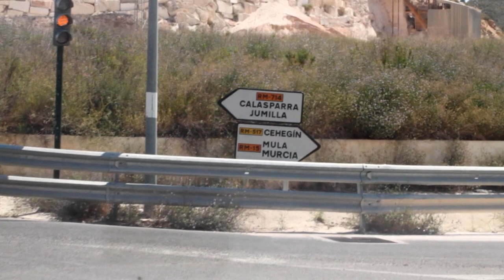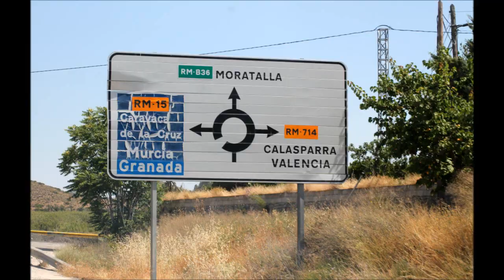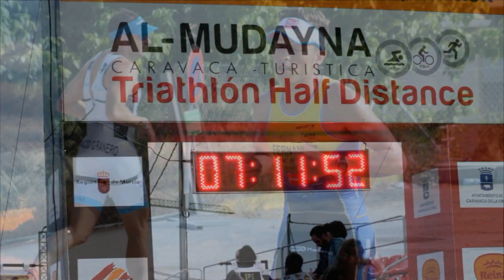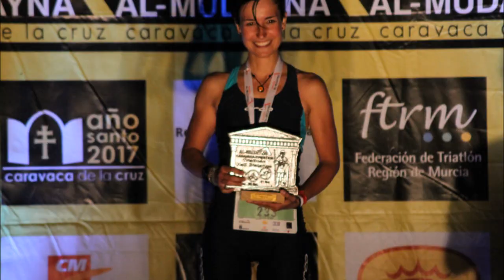2015_05 zAkAtYn 30 | Al Mudayna Triahlón Half Distance Swin 1.9km Bike 21.1km Run 90km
by zAkAtYn | AL-MUDAYNA 2015 Llegada a META y Entrega Premios Triathlón Half Distance, 3ª edición Triatlón Media Distancia, Swim 1.9 Km - Bike 90 Km - Run 21.1 Km. Ciudad de Caravaca, Cehegín, Moratalla. Región de Murcia España, Cita del sábado 30 de Mayo de 2015